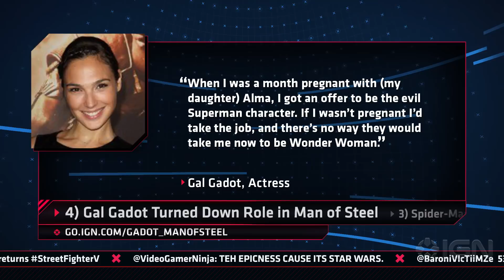From the Spider-Man Reboot to Star Wars: Episode 8 Rumors - IGN Daily Fix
This week's entertainment top 5 covers new Spider-Man reboot news, Star Wars: Episode 8 rumors, Batman v Superman, and more.

Batman v Superman Is Man of Steel 2?

Gal Gadot Turned Down Role in Man of Steel